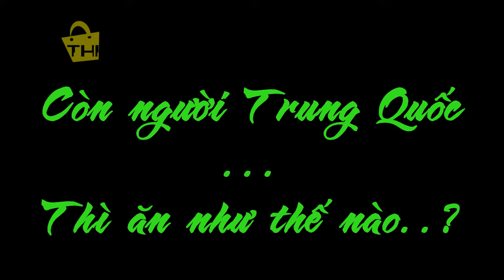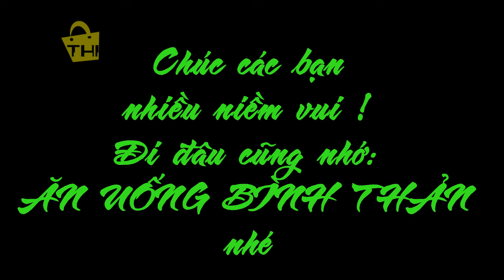Khỉ ăn Buffet trái cây và người trung quốc ăn Buffet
Khỉ ăn Buffet trái cây và người trung quốc ăn Buffet. Thật là 1 sự khác biệt...